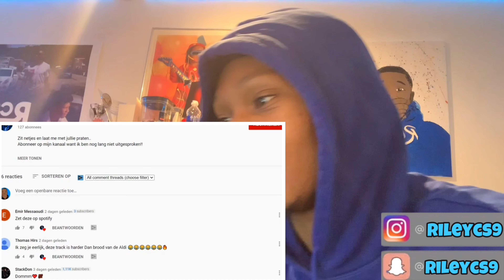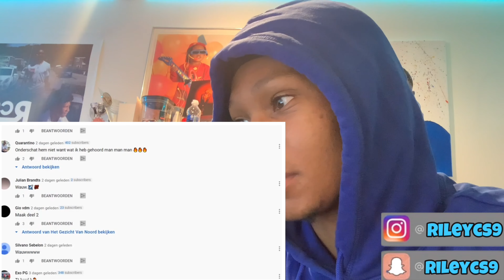WAUWW🔥 Gilly - Liggy Story (REACTIEVIDEO)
Je kan reactievideo’s,vlogs,gaming videos pranks en challenges verwachten !.
Vergeet niet op het belletje te klikken om niks te missen !!

Wil jij een RCSVLOGS Hoodie kopen?
Snap of stuur mij een dm
👻Rileycs9